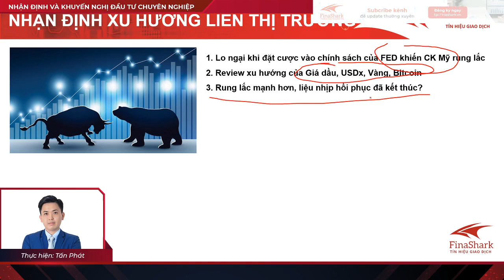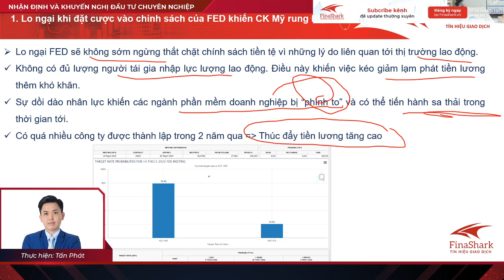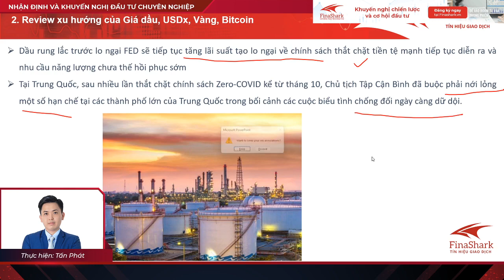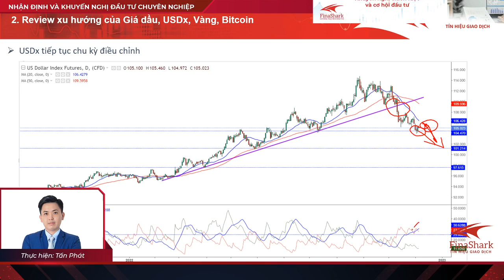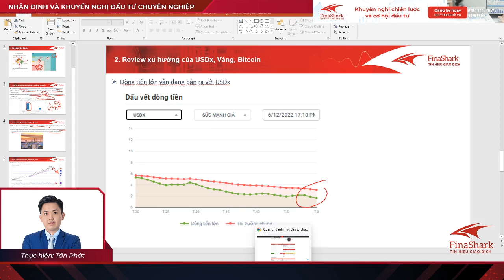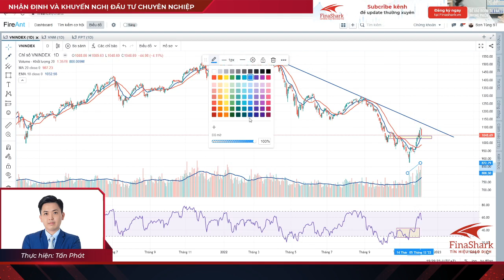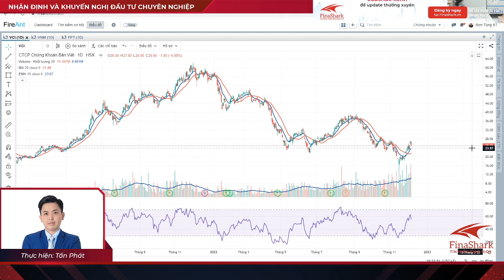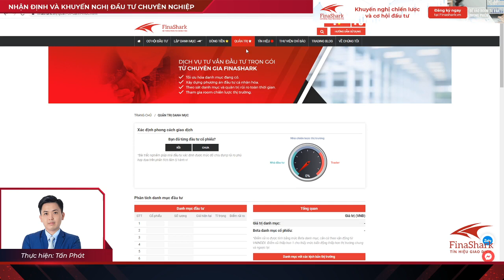Rung lắc mạnh hơn, liệu nhịp hồi phục đã kết thúc? Chiến lược cho phiên 7.12.2022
Thực hiện: Tấn Phát
Thời gian: 20h15 - 20h55 hàng ngày.
Nội dung:
1. Quan sát thị trường chứng khoán thế giới
2. Nhận định thị trường chứng khoán trong nước
3. Tư vấn danh mục đầu tư hiệu quả
4. Giao lưu với nhà đầu tư
1. Tham gia room tư vấn đầu tư chứng khoán cùng đội ngũ chuyên gia.
2. Phát hiện cơ hội đầu tư sinh lời dựa trên phương pháp đầu tư theo dòng tiền thông minh.
3. Lên kịch bản mua / bán đơn giản chỉ với 1 Click trên hệ thống xác định dòng tiền
4. Nhận tín hiệu Mua Bán realtime trong phiên giao dịch.